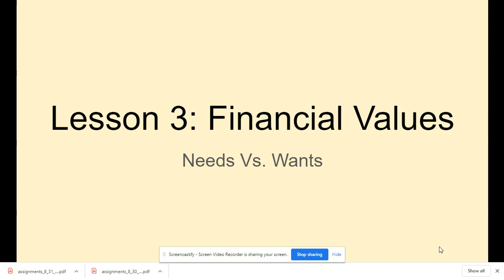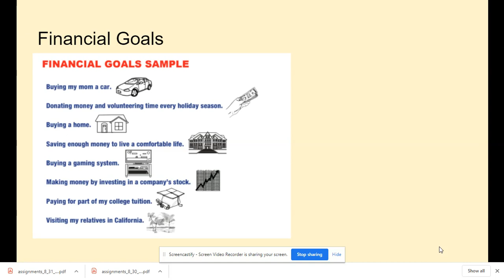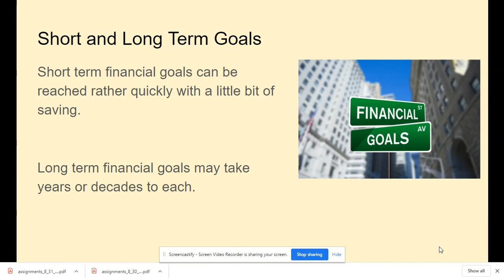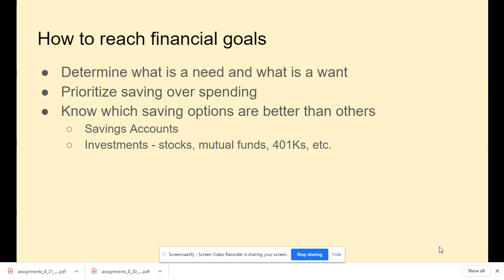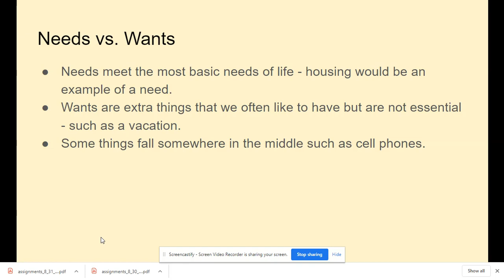Lesson 3: Financial Values